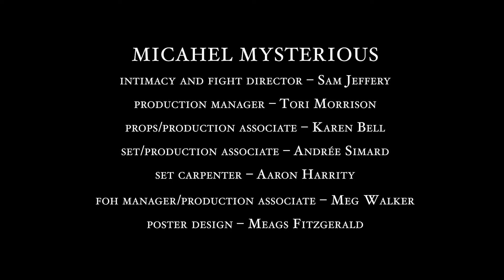Michael Mysterious - A New Play by Geoffrey Simon Brown, Presented by Pyretic Productions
Pyretic Productions presents the world premiere of
MICHAEL MYSTERIOUS

Written by Geoffrey Simon Brown
Directed by Patrick Lundeen

Video Production:
Camera - Dylan Rhys Howard, Elise Leske
Sound Design - Tori Morrison

Tuesday - Saturday 7:30pm
Sundays 2:00pm
No shows Monday
Preview Wednesday, October 13 @ 7:30pm
La Cité Francophone (8627 Rue Marie-Anne Gaboury)

Michael joins a new family. It builds and burns around him. Sometimes he wonders if he is invisible.

When Michael’s grandmother dies, he is taken in by the mother of his estranged childhood best friend and invited to live at her new boyfriend’s suburban home. Arlene wants a family. July wants to leave. Jeremy wants to fit in. Paul wants to be young again. Everyone wants Michael to be something; Michael needs a place to be.

Sex, drugs, wasps, graduation, and matrimony, Michael Mysterious is a hilarious, dark, refreshingly honest portrayal of the awkwardness and loneliness of life and love.

CAST AND CREATIVE TEAM
Production Design by Stephanie Bahniuk
Sound & Video Design by Tori Morrison

Cast
Arlene – Amber Borotsik*
Michael – Gavin Dyer
Paul – Jesse Gervais*
July – Christina Nguyen
Jeremy – Thomas Tunski
Stage Manager – Kiidra Duhalt
Assistant Stage Manager – Lore Green
Intimacy Director & Fight Director – Sam Jeffery
Production Manager – Tori Morrison
Props/Production Associate – Karen Bell
Set/Production Associate – Andrée Simard
Set Carpenter – Aaron Harrity
FOH Manager/Producing Intern – Meg Walker
Poster Design – Meags Fitzgerald

*The participation of these Artists is arranged by permission of Canadian Actors’ Equity Association under the provisions of the Dance Opera Theatre Policy (DOT).

“Brown has a facility for digging beyond the tough guy personas into the fears and insecurities of his characters… Brown’s a talented theatrical voice with an ability to find both poetry and lots of humour in his teenage characters’ lives.”
CALGARY HERALD, STEPHEN HUNT

PYRETIC PRODUCTIONS WILL BE IMPLEMENTING THE RESTRICTION EXEMPTION PROGRAM OUTLINED BY THE GOVERNMENT OF ALBERTA. Audiences over 12 years old will be required to provide proof of vaccination or negative test result, or provide proof of medical exemption.
Learn more about our COVID-19 Enhanced Safety Measures on our

Thank you to our funders: Canada Council for the Arts, Edmonton Arts Council, City of Edmonton, Alberta Foundation for the Arts
Michael Mysterious is produced by permission of the Playwright and Marquis Literary (Colin Rivers)